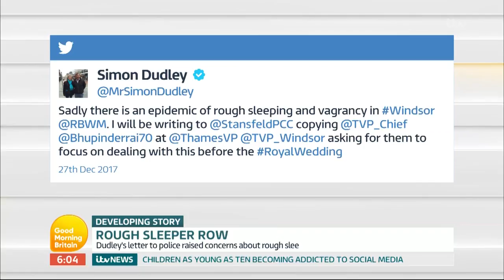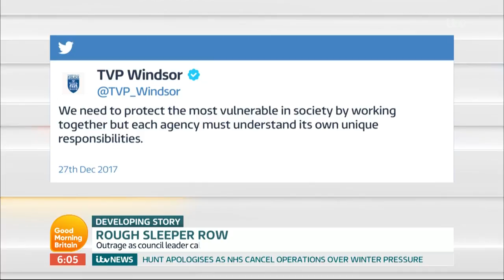Rough Sleeper Row in Windsor | Good Morning Britain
Nick Dixon reports live from Windsor Castle.